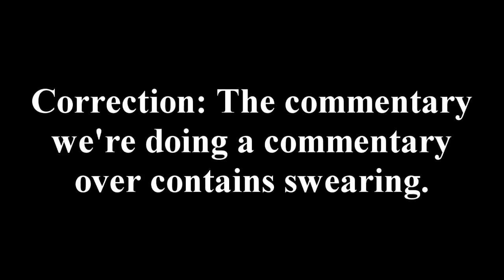Spawn Movie Commentary | Commentary Podcast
Captain Logan and Eric watch the Spawn movie with commentary and provide commentary. Yep, sounds insane. It was Eric's idea.